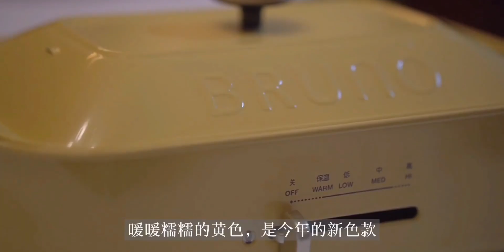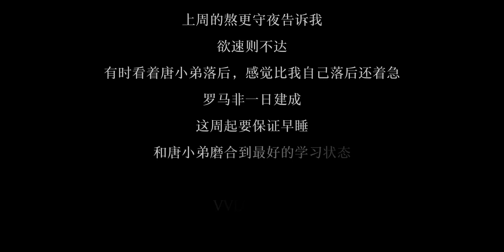三十而已｜自律早起｜精致带娃｜你只管努力，其他交给天意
生活记录,育儿,上班族,VLOG日常,九月打卡挑战,九月打卡挑战W3